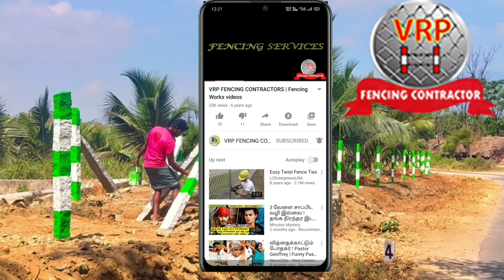Concertina Coil Fencing Service | 🔥🔥VRP Fencing Contractors | 💯💯Barbed wire Fencing